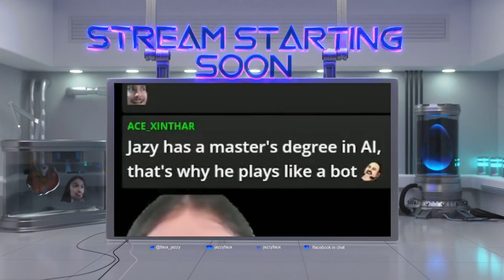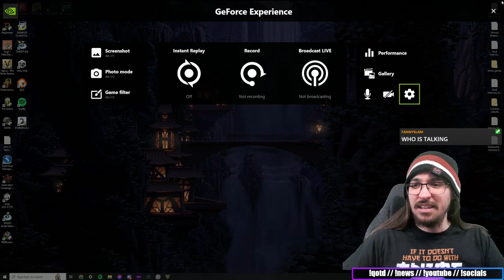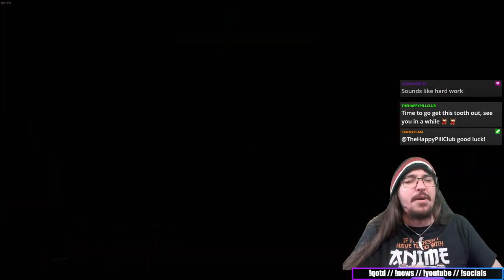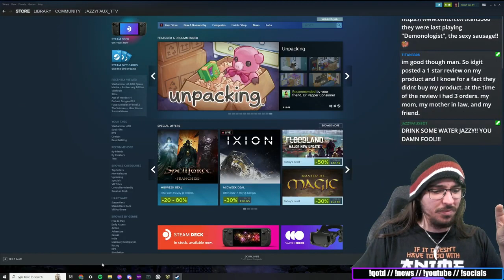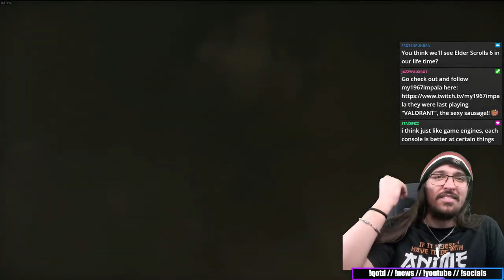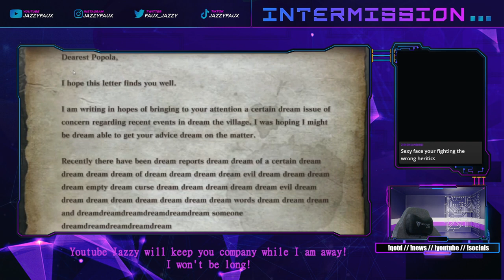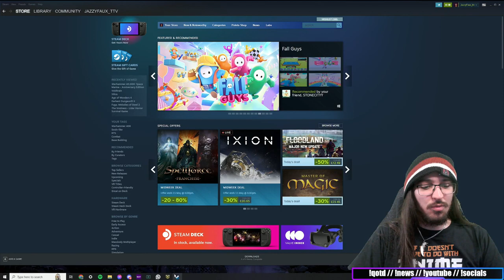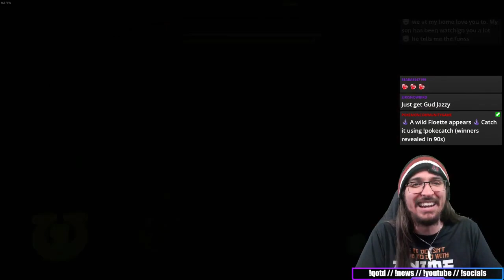[Hardest Diff] FOR THE EMPEROR!! // !heresy // PCG